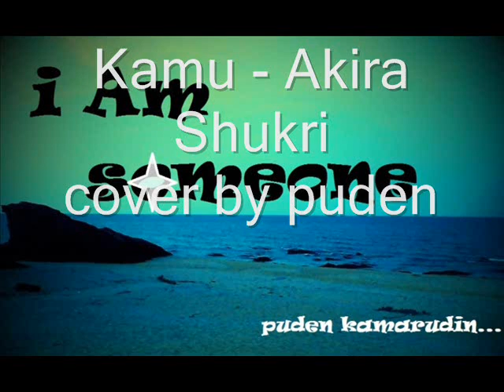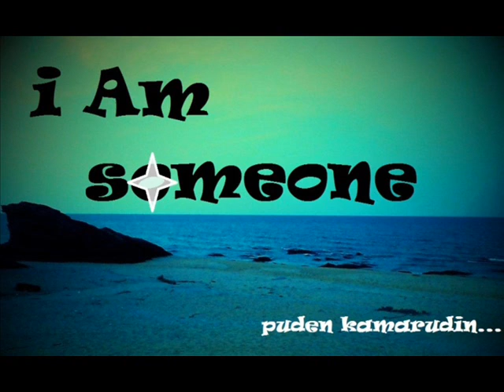Kamu - akira shukri(Puden cover)